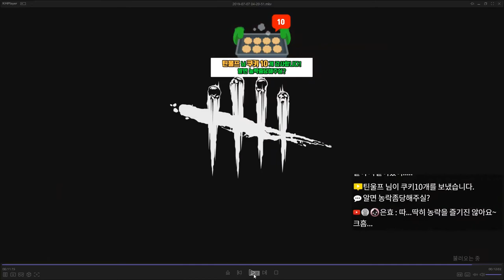코믹공포 데바데#102 엄청난 고수인가봐 (Dead by Daylight)｜왓섭! GAME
★게임정보★
개발 : 비헤이비어 디지털
유통 : 스타브리즈 스튜디오
플랫폼 : Windows, XBO, PS4
출시일 : 2016년 6월 14일